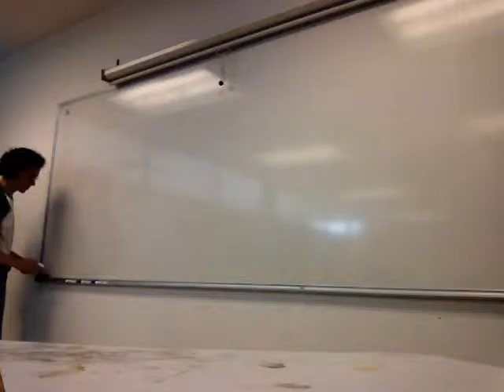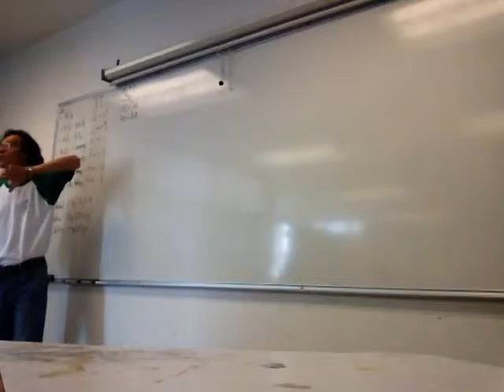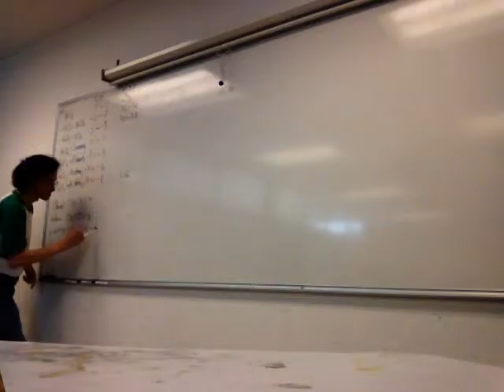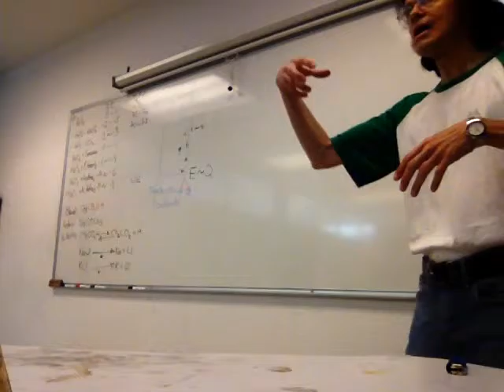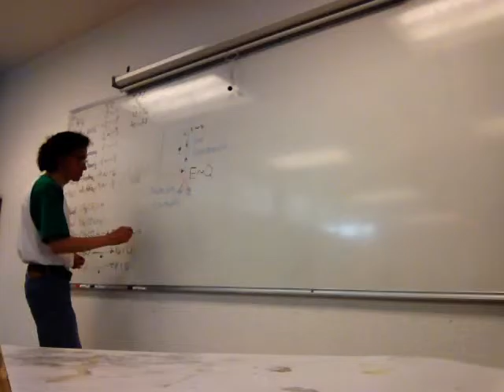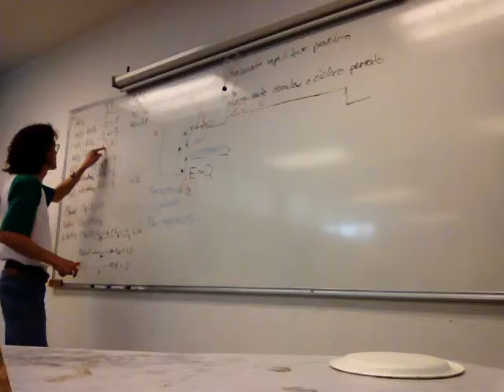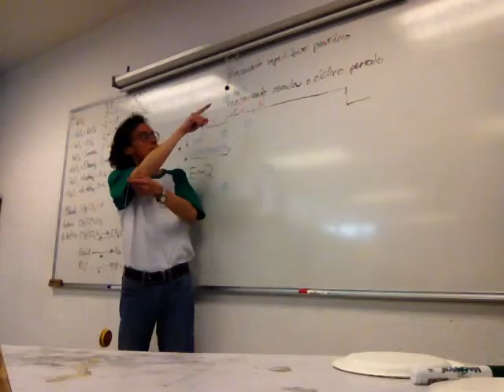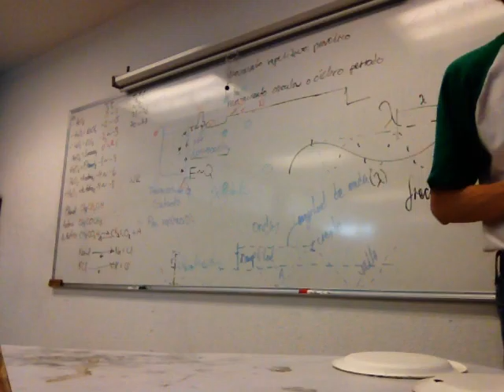Soluciones, propiedades coligativas, difusión, ondas, vibraciones y algo más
Semana 6
20 de octubre
Sesión 15
Soluciones: ideales, reales, propiedades coligativas
Potencial de difusión
Vibraciones, ondas y armónicos.
Vibraciones.
Péndulos.
Movimiento ondulatorio.
Movimiento cíclico.
Trim. 15-O
Unidad Iztapalapa